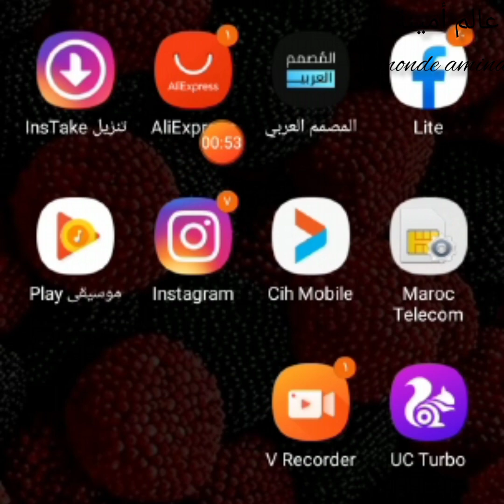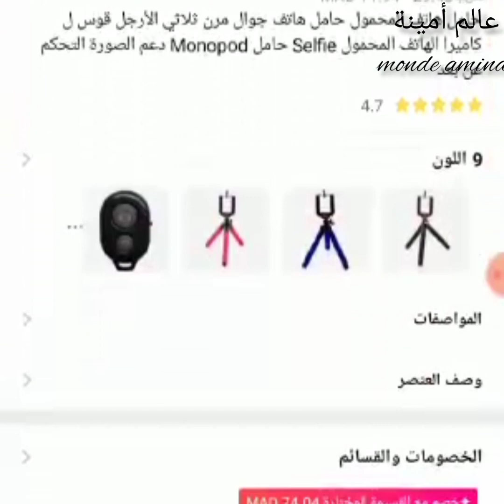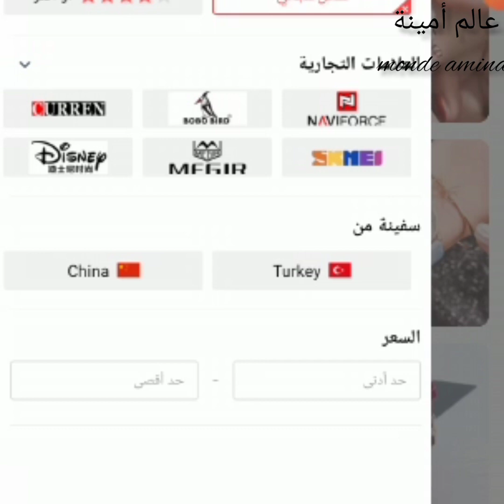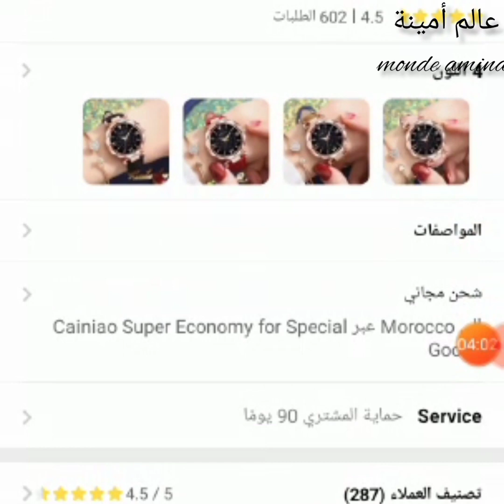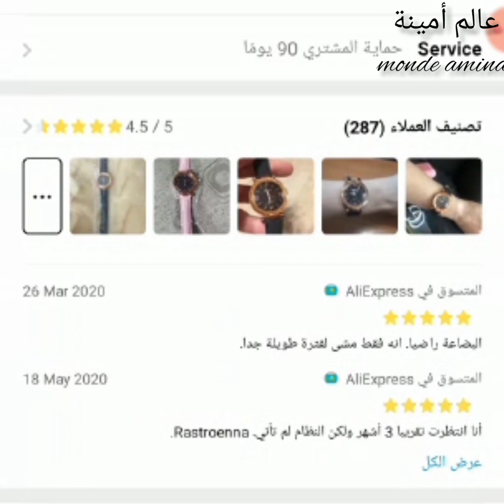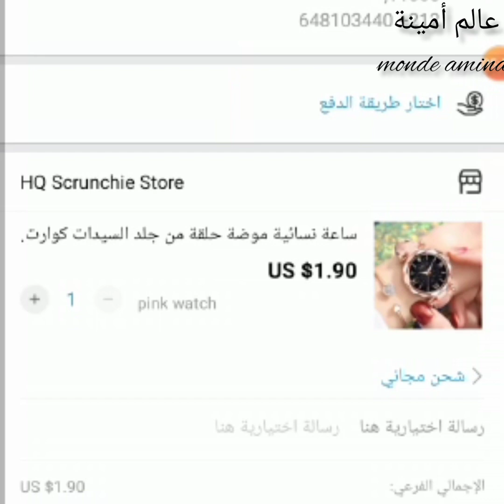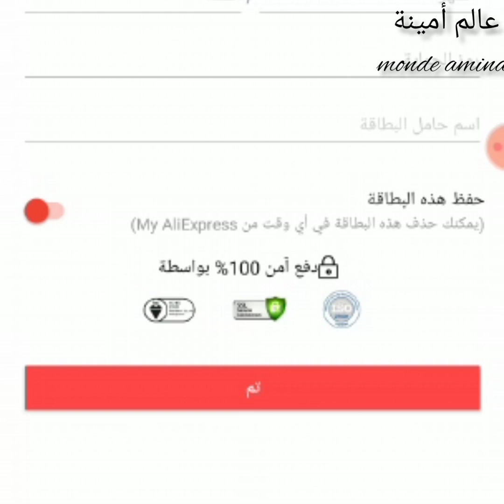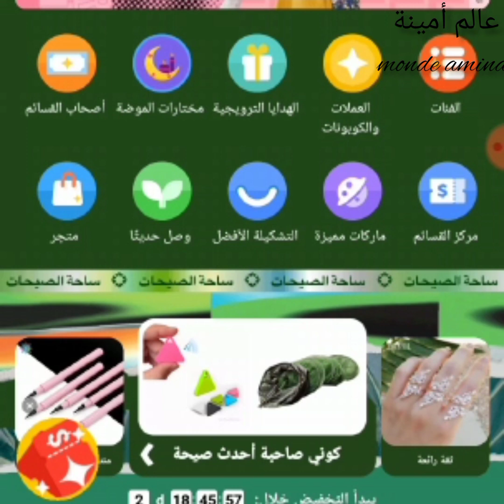ali expressكيفية الشراء من علي اكسبريس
الشراء من علي اكسبريس

الشراء من الانترنت